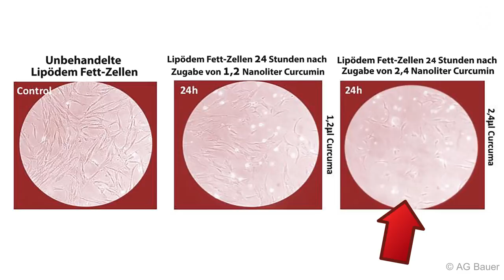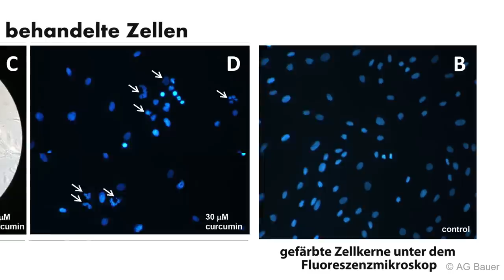Kurkuma: Revolution in der Lipödem Forschung? Wissenschaftlich geprüft!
Kurkuma die neue Revolution in der Lipödem Forschung? Dr. Anna Theresa Bauer hat Kurkuma auf Lipödem Fettzellen wissenschaftlich geprüft. In diesem YouTube Video spricht sie mit Myra Snöflinga über die Forschungsergebnisse, sowie über den allgemeinen Forschungsstand zum Thema Lipödem. Außerdem erklärt Frau Dr. Bauer, was es mit dem Thema Entzündungen und Hormone beim Lipödem auf sich hat.

Kommt über einen solchen Link ein Einkauf zustande, werde ich mit einer Provision beteiligt. Für Dich entstehen dabei keine Mehrkosten. Wo, wann und wie Du ein Produkt kaufst, bleibt natürlich Dir überlassen.